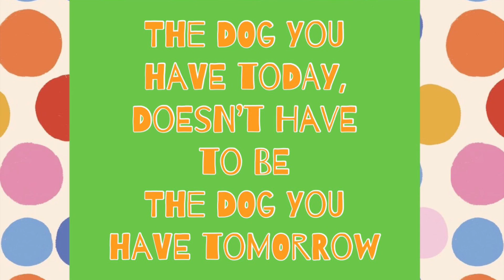Meet Gizmo!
Check out Gizmo our newest Board & Train! He’s a 5 month old Shihpoo. He’s here for basic obedience, learning what “no” means, correcting jumping, biting and learning how to be calm and hold a command for more than 3 seconds! He’s got 🐜 🐜 🐜 in his pants😂